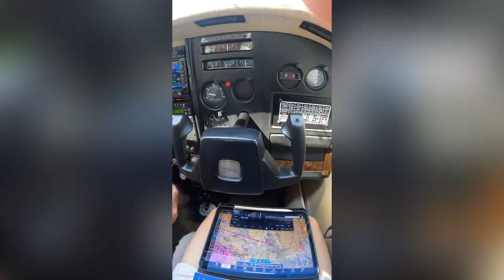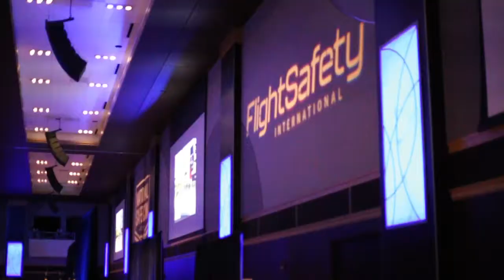CAU at NIFA Nationals 2022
California Aeronautical University's Flight Team earned a bid to compete in the NIFA SAFECON Nationals 2022 competition.

Participating aviators came from schools and academies across the United States to compete in action-packed events to test the pilot’s ability and competency to maneuver and manipulate the aircraft, fly under instrument flight rules (IFR), assess flight computer accuracy, and a variety of other events.

SAFECON, Safety and Flight Evaluation Conference, is an annual competition consisting of flight and ground challenges designed to promote safety and professionalism among collegiate aviators.

All CAU Flight Team members are enrolled in the University's flight training degree program. To learn more about CAU and the aviation programs,